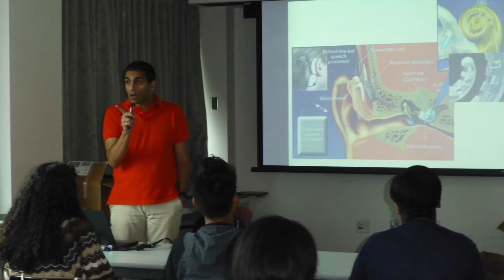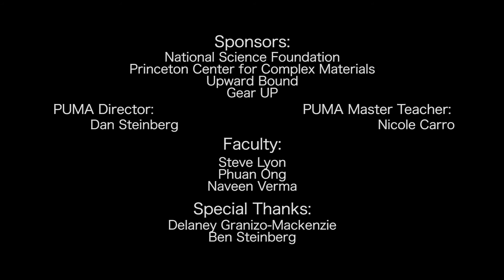Summer materials science academy at Princeton University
The Princeton University Materials Academy is designed to help narrow the achievement gap in science, technology, engineering and math by providing full immersion in materials science education and research. Special thanks to PUMA Director Dan Steinberg and PUMA master teacher Nicole Carro.